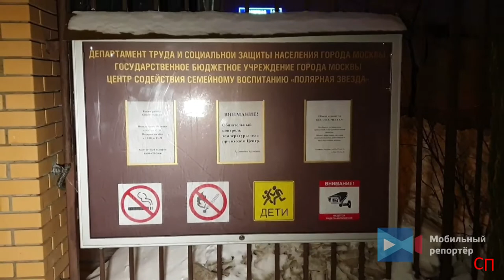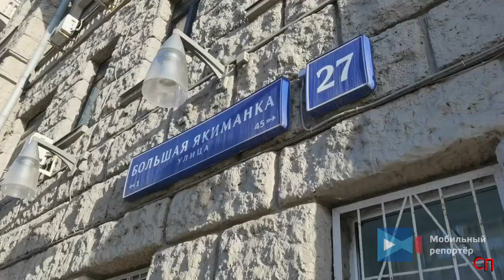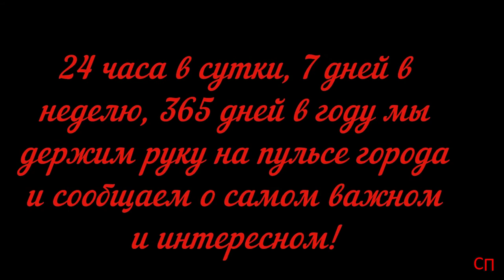Сводка ЧП с 1. 02. 21 по 5. 02. 21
1. В ночь на 1 февраля на востоке столицы произошло ДТП, унесшее жизни двоих человек. На улице Стромынка а/м "Шкода" врезался в самосвал "Чакман".

Водитель "Шкоды" на высокой скорости двигался по улице Стромынка в направлении области. На пересечении с Бабаевской улицей он на полном ходу врезался в ранее остановившийся из-за неисправности самосвал. От мощного удара кузов легкового автомобиля серьёзно деформировался. В салоне автомобиля оказались зажатыми водитель и его пассажир.

К месту происшествия прибыл пожарный расчёт, спасатели, сотрудники ГИБДД и следственно-оперативная группа. При помощи гидравлического инструмента спасателям удалось деблокировать водителя и пассажира легкового автомобиля. От полученных травм они скончались на месте происшествия.

Предварительно ДТП произошло из-за нарушения скоростного режима водителем "Шкоды". Окончательные причины аварии будут установлены в ходе расследования.

0:17 Видео:  Видео предоставлено (Московские спасатели)

2. На юге столицы "Хёндэ Солярис" врезался в столб.

3. Последствия ДТП на Новорязанском шоссе.

4. Утром 2 февраля на западе столицы произошло смертельное ДТП. На Кутузовском проспекте в районе Парка Победы столкнулись 5 автомобилей.

5. "Место "встречки" изменить нельзя".

Одной из наиболее аварийных столичных трасс по праву можно называть Кутузовский проспект. Как правило, ДТП происходящие на этой трассе почти всегда с пострадавшими и погибшими. Нередко такому количеству крупных аварий способствует сама характерность трассы.

От улицы Новый Арбат организовано бессветофорное движение транспорта вплоть до начала Можайского шоссе, также при этом отсутствуют отбойники в виду того, что трасса имеет правительственный статус. На неоднократные обращения профильных организаций и департамента транспорта по установке барьеров, от ФСО поступают ответы следующего содержания: "Установка барьера создаст условия, порождающие угрозу объектам государственной охраны, а также при проведении охранных мероприятий на трассе проезда".

Широкая дорога без светофоров на протяжении нескольких километров провоцирует автомобилистов на нарушения прежде всего скоростного режима.

Нередко здесь, особенно в ночные часы можно встретить автомобилистов любителей поиграть на дороге в так называемые «шашки». Всё это вкупе приводит к крупным авариям, которые нередко заканчиваются серьёзными последствиями.

По статистике происходящих ДТП на Кутузовском проспекте наблюдается определенная тенденция, что крупные аварии происходят как правило, в одних и тех же местах.

Так на участке Кутузовского проспекта при движении в сторону области наиболее аварийным местом считается участок в районе домов № 24-26. , а также на прямом участке проспекта в районе дома №59 недалеко от станции метро «Славянский бульвар» Местные жители живущие тут не по одному десятку лет объясняют подобную аварийность мистическим фактором.

Дело в том, что ранее в районе домов 24-26, было расположено кладбище, которое находилось в непосредственной близости от нынешней трассы. Жители не исключают, что в подобных случаях такое «энергетическое соседство» несёт в себе угрозу для тех кто, так или иначе, проезжает поблизости.

Однако эти доводы доподлинно неизвестны и поэтому на сегодняшний день наиболее распространенной причиной столь тяжелых аварий на данном проспекте является банальное нарушение скоростного режима автомобилистами, что в конечном итоге и приводит к столь печальным последствиям.

6. ДТП на западе Москвы.

7. ДТП на трассе М-9 "Балтия" (Новорижское шоссе).

8. Пожар произошел в административном здании на северо-востоке столицы

9. Регионы. Красноярск.

Склад автозапчастей горит на улице Калинина в Красноярске на площади 3,5 тыс квадратов, обрушилась кровля. Во время тушения пропали 3 пожарных сообщает МЧС.

Позднее в ходе разбора завалов, потерявшиеся пожарные были найдены погибшими.

10. Пожар в административном здании на севере столицы

11. Два человека госпитализированы в больницы в результате ДТП на юго-западе Москвы.

12. На внутренней стороне 98 км МКАД в районе Метрогородок водитель грузового транспортного средства не справился с управлением и совершил наезд на дорожное ограждение.

13. Опрокинулся грузовик "Исузу".

14. 5 февраля в квартире на юго-востоке Москвы произошёл взрыв.

15. В ТиНАО на вертолетной площадке Щапово прошла показательная тренировка воздушных спасателей Московского авиационного центра с участием нового пожарного вертолета Ка-32А11ВС.

16. В центре Москвы произошло ДТП.

17. В центре Москвы на Большой Якиманке произошло ДТП с участием такси. Столкнулись "Хонда Цивик" и "Киа Рио" службы такси.

Женщина-водитель "Хонды" поворачивала в Бродников переулок. В этот момент в её автомобиль врезался таксист, двигавшийся в соседнем ряду прямо. Автомобили столкнулись бортами. Никто серьёзно не пострадал.

На место прибыл инспектор ГИБДД для оформления происшествия.